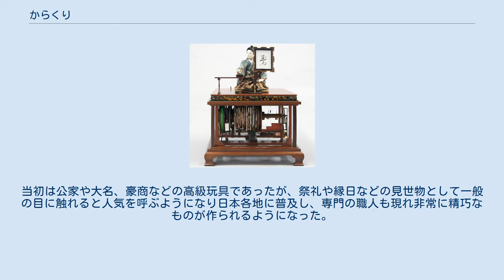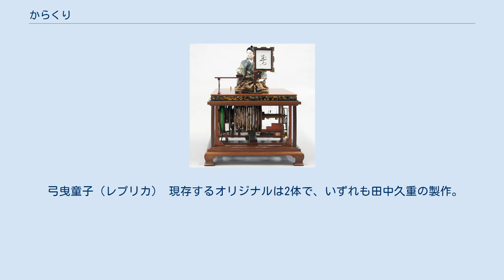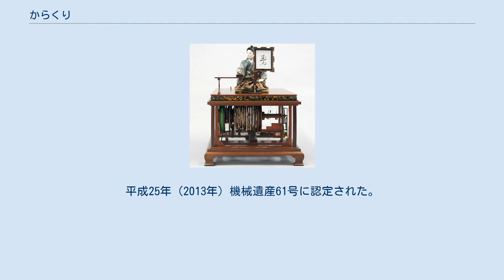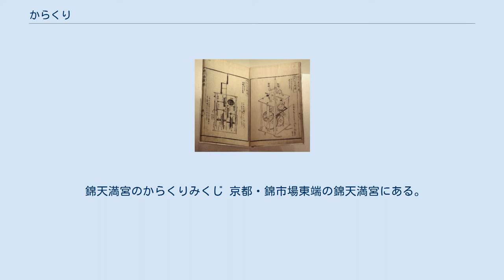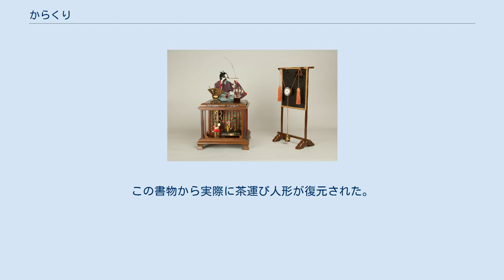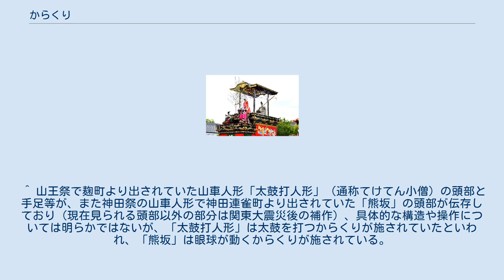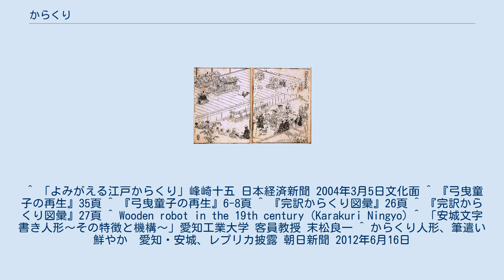からくり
茶運び人形とその内部構造（復元品）。
国立科学博物館所蔵。
 からくりとは、 日本における古い時代の機械的仕組みのこと。
 江戸時代の見世物、覗機関（のぞきからくり）の略称。
 仕組み、システム全般の意味、俗称として使われている。
 日本における古い時代の機械的仕組みのこと。
漢字では絡繰、唐繰、機巧、機関、機、械、関などさまざまに表記される。
からくりが文化的に開花したのは江戸時代で、その独自性によって国際的にも注目されている。
欧米のオートマタ（歴史的な自動装置・自動人形）研究においても、日本語のまま「karakuri」とローマ字表記されるようになった。
 語源については、「糸を引っ張って動かす」という意味の「からくる」という動詞の連用形の名詞化といわれ、16世紀後半頃から用例が確認されている。
 日本のからくりについての記録は、『日本書紀』の斉明天皇4年（658年）に見られる指南車が最古のもので、この指南車についてはこれより古く『三国志』にも記述がある。
これは台車の上に立つ人形が車輪の差動を利用し、車がどの方向に進んでも常に南の方向を指し示すというものである。
平安末期の『今昔物語集』巻第二十四には、桓武天皇の皇子高陽親王（賀陽親王）がからくり人形を作ったという説話が記載されている。
また巻二十四第五には「飛騨工」（ひだのたくみ）が絵師百済河成を驚かせるため、四方に扉がある堂を作り、いずれの扉の前に立っても目の前の扉は閉じ違う場所の扉が開く仕掛けを作った説話も記載されている。
 『摂津名所図会』より「竹田近江機捩戯場」の図。
「阿蘭陀が足もかゞまぬ目で見れば　天地も動く竹田からくり」の狂歌を添え、オランダ人たちが竹田からくりを見物する様子を描く。
舞台にあるのは諌鼓鶏と『船弁慶』のからくりである。
 日本のからくりが文化的に開花したのは戦国時代に入ってきた西洋技術、とくに機械時計によるところが大きい。
17世紀頃から機械時計に使われていた歯車やカムなどの技術を、人形を動かす装置として応用したからくり人形が作られ始めた。
当初は公家や大名、豪商などの高級玩具であったが、祭礼や縁日などの見世物として一般の目に触れると人気を呼ぶようになり日本各地に普及し、専門の職人も現れ非常に精巧なものが作られるようになった。
元和6年(1620年）には、名古屋東照宮祭の山車に初めて牛若弁慶のからくり人形が載せられ、中京圏を中心としてからくり人形を載せた祭礼の山車が広範に普及することになる。
ちなみにからくり人形の大衆化に関しては、寛文2年（1662年）に大坂の道頓堀でからくり芝居を興行し大当たりを取った初代竹田近江の功績が大きい。
この竹田近江によるからくりの興行は「竹田からくり」と称され、その後約百年にわたって代々からくり興行を続け、からくりの一大ブランドとなった。
 『機巧図彙』　細川半蔵著、大英博物館所蔵。
画像は首巻の和時計の機構について解説した箇所。
 また18世紀初めの享保年間には、彦根藩藩士の平石久平次時光によって新製陸舟車という三輪自転車に相当する乗り物が発明された。
寛政9年（1796年）には、細川半蔵の著書『機巧図彙』（からくりずい）が出版されている。
19世紀には、筑波の「からくり伊賀」こと飯塚伊賀七が人力飛行機や道を歩いて酒を買いに行くからくり人形を作ったとされる。
幕末には加賀の平賀源内と称された大野弁吉が空気銃や蒸気船の模型、写真機を作った。
石川県には、もとは茶運び人形として作る設計を流用したと見られる弁吉作という三番叟の人形が確認されている。
 現在では、峰崎十五が田中久重の「弓曳童子」や大野弁吉の「エレキテル」および「無尽灯」などの修理と復元、九代目玉屋庄兵衛が「弓曳童子」や京都祇園祭の山である「蟷螂山」の復元、東野進が「文字書き人形」を、後藤大秀が大垣祭の「相生山」や大津祭の「竜門滝山」を復元する等、数名が各地で活躍している。
 茶運び人形　大英博物館蔵。
 座敷からくりの代表作。
お茶を入れた茶碗を人形が持った茶托に乗せるとお客のいる所までお茶を運び、客が茶碗を取ると停止する。
お茶を運ぶ距離は予めセットする。
客が茶を飲み、空になった茶碗を茶托に戻すと、踵を返して茶碗を元の場所まで運ぶ。
ぜんまいと歯車、カム、棒てんぷでその動きを制御する。
現在良く知られる茶運び人形は細川半蔵著の『機巧図彙』...